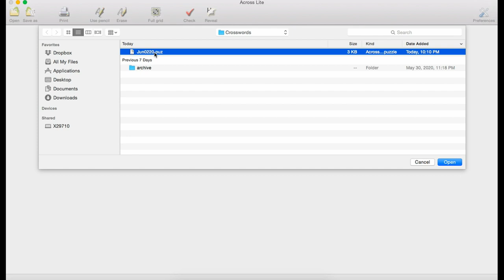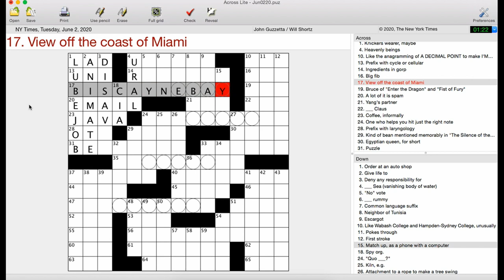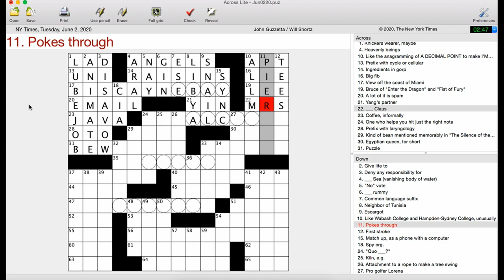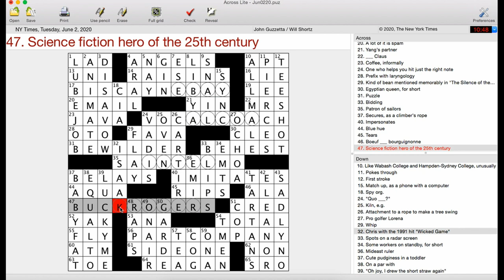Crossword of the Krog | NYT Xword Walkthrough | Tue 6/2/20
This Tuesday New York Times crossword puzzle put up more resistance than usual. Watch me solve it in real time and talk through my thoughts.

00:00 Intro
00:19 Solving
11:09 My Review